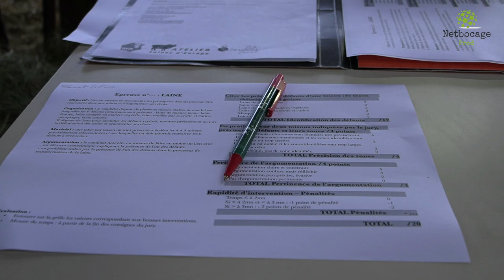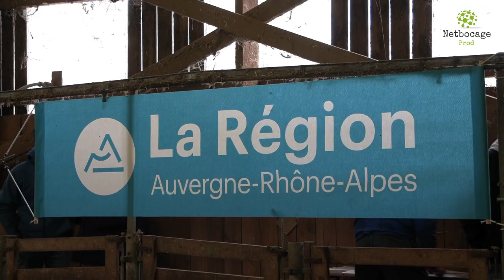Ovinpiades finales territoriales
Retour en images sur la finale territoriale des Ovinpiades sacrant les meilleurs jeunes bergers d'Auvergne. L'épreuve s'est déroulée au Lycée Agricole du Bourbonnais. Les deux finalistes participeront à la finale nationale le 25 février prochain, au Salon International de l'Agriculture à Paris.